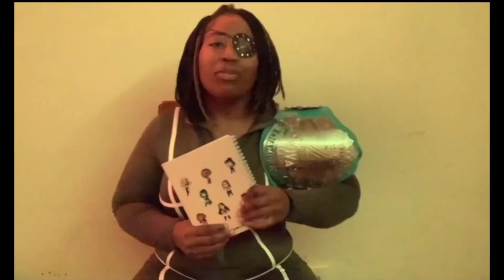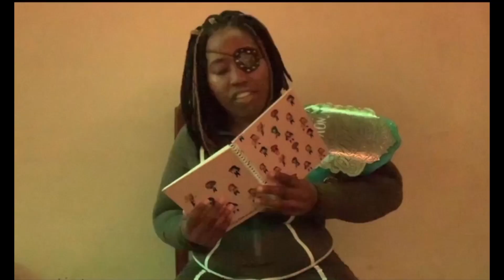A Holiday Tale brought to you by The W.O.A.D.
WWN & SHINE Wrestling present
Sunday, December 12th - Clearwater, FL - 7 PM EST

SHINE Nova Championship
The W.O.A.D. defends vs. Santana Garrett

Watch live on Club WWN - First month FREE!